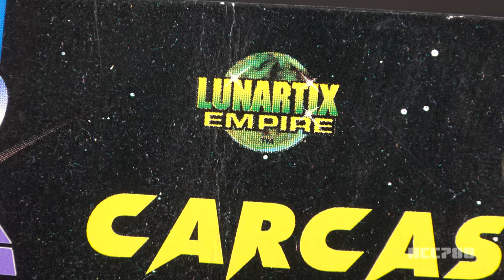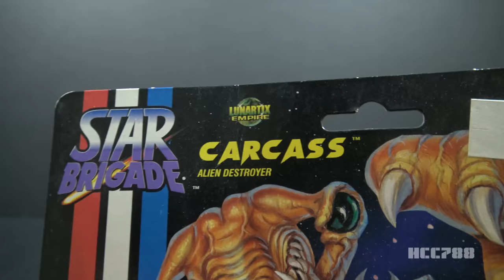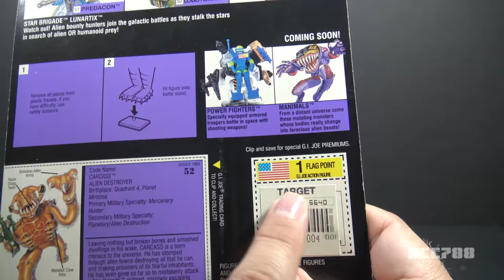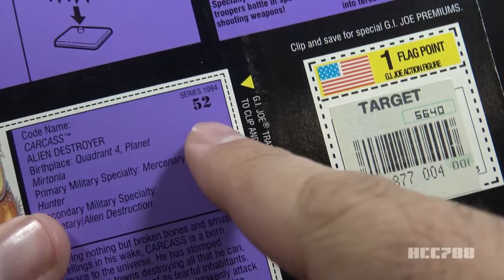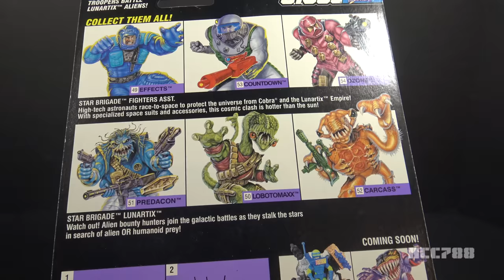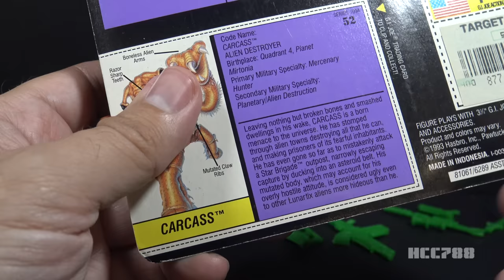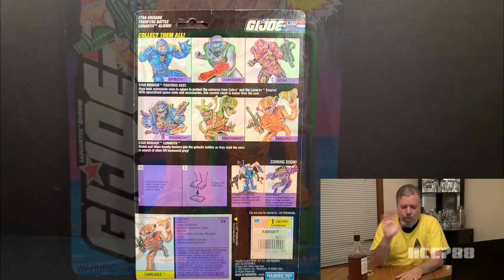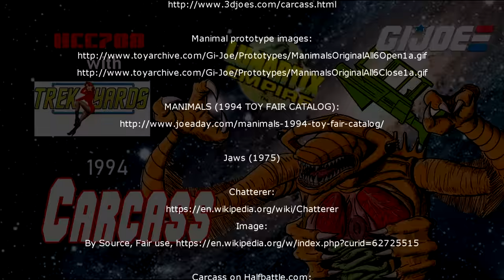HCC788 - 1994 CARCASS - With Trekyards - G.I. Joe Lunartix alien!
Jaws (1975)

G.I. Joe vs. the Transformers: Black Horizon

The Ultimate Guide to G.I. Joe, 3rd ed., Mark Bellomo, Krause Publications, 2018

The End